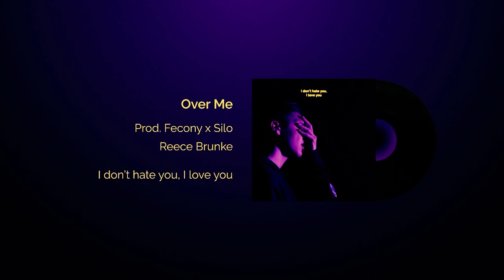Reece Brunke- Over Me (1 Hour)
One of Reece Brunke's Songs From His New Album, "I Don't Hate You, I Love You", "Over Me".